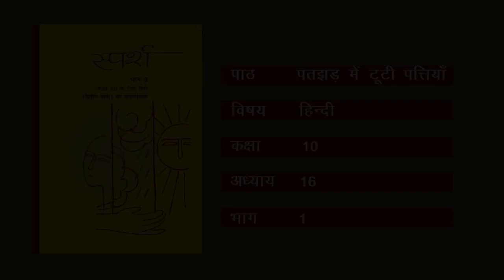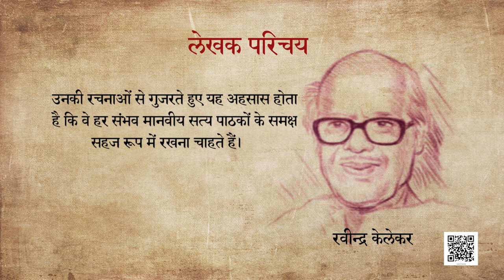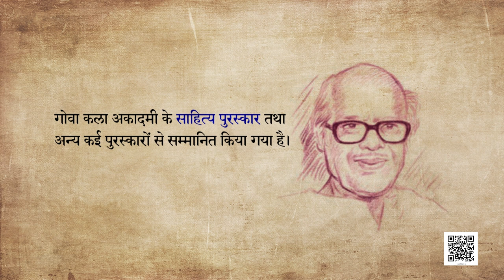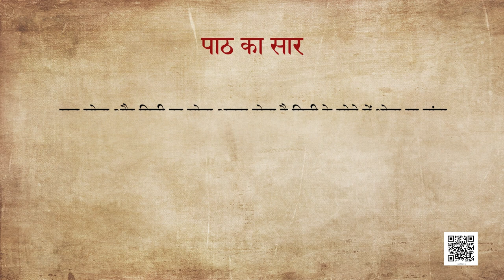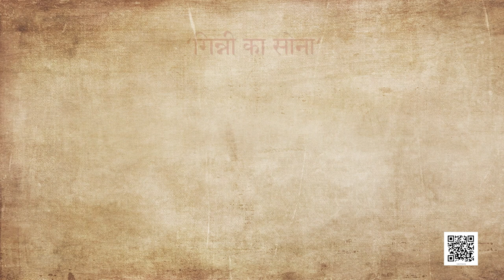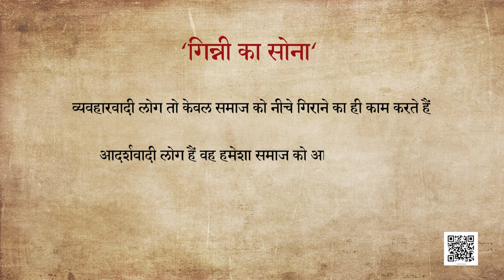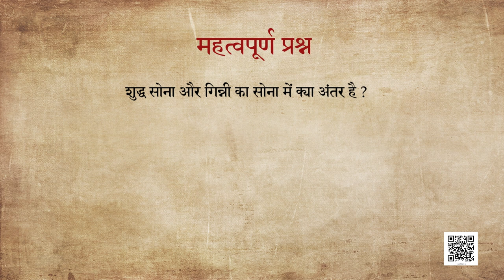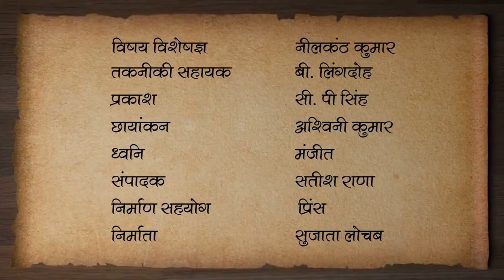कक्षा १० हिंदी : पाठ-7 : पतझर में टूटी पत्तियाँ-1 : रवींद्र केलेकर-2